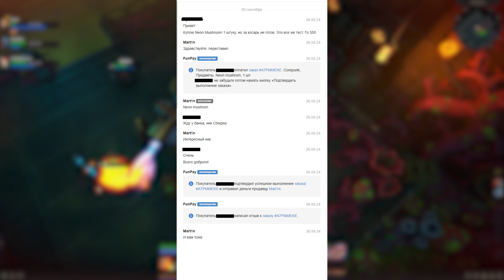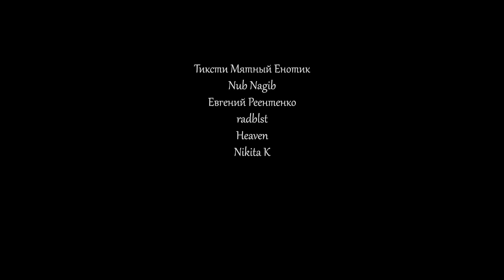Что хрючить в Corepunk MMORPG от Artificial Core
Timecode:

00:00 - Вступление
00:43 - Рекламная интеграция
01:53 - Неоновый гриб
03:09 - Катализаторы
04:22 - Древесина
05:48 - Железо
07:13 - Изотоп-238
08:17 - Зеленый панцирь
09:44 - Синий лотос
10:42 - Окаменелая колючка
10:08 - Волчья шкура
13:22 - Мечевидные отростки
14:49 - Смена для синтеза
16:34 - Итоги